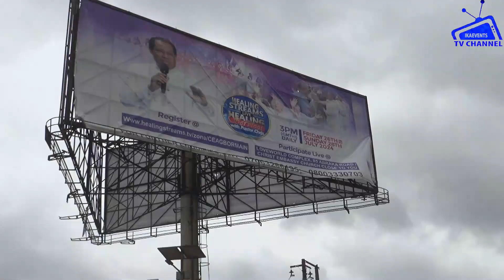ODOGIRI LIVE AS LATE ELDER SUNDAY NDIDI AGHEDE IS LAID TO REST IN OMUMU, AGBOR